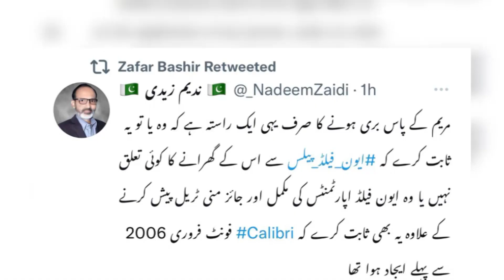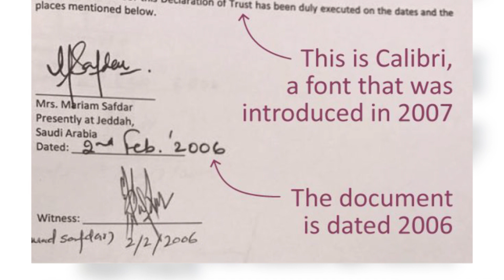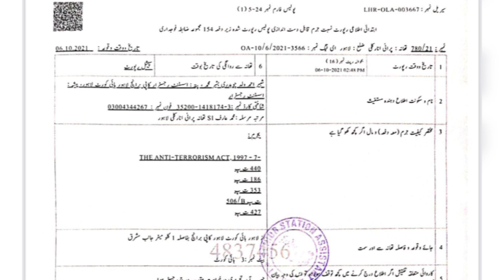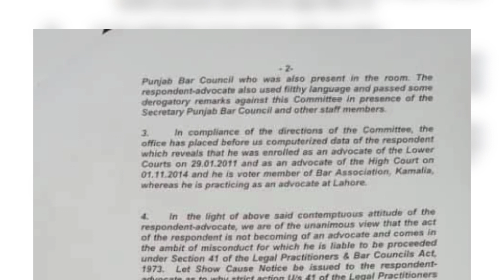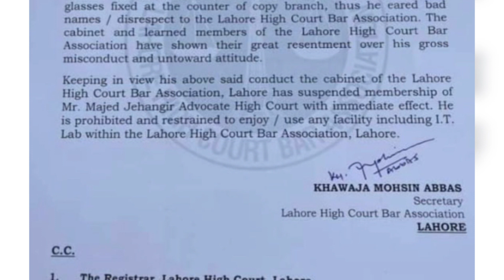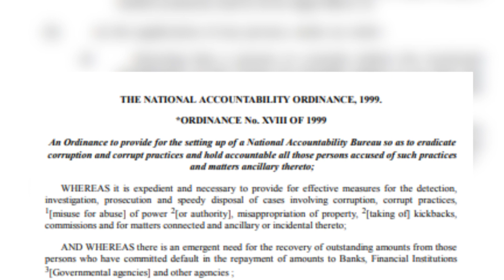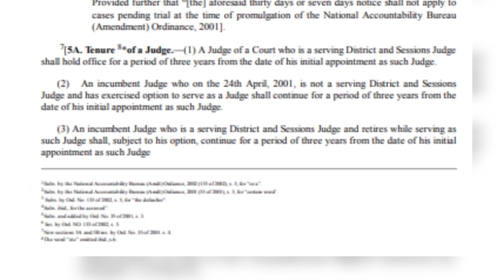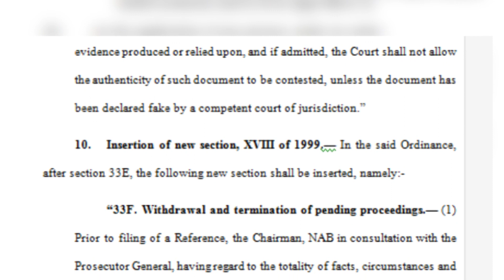بڑی تبدیلی کے بڑے نتائج ملنا شروع | مریم نواز کو عدالتوں کی ر عائتیں | نواز شریف کیلئے بری خبر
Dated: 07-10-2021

بڑی تبدیلی کے بڑے نتائج ملنا شروع | توڑ پھوڑ کرنےوالا وکیل کون تھا؟ | نواز شریف کیلئے بری خبر